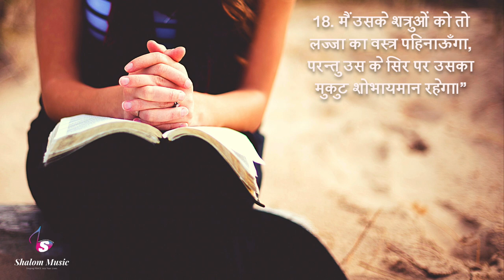भजन संहिता - 132 | Hindi Bible | Psalm - 132 | Audio Bible | Sam Thomas | Sunil Solomon | Holy Bible